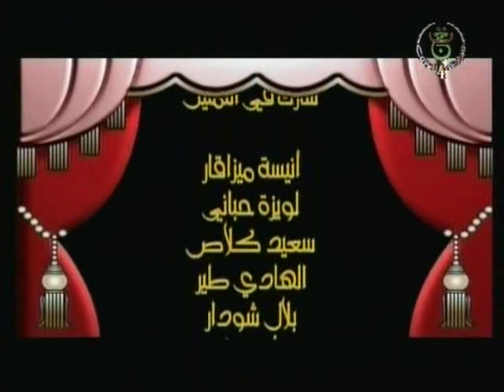Da meziane ep # 3